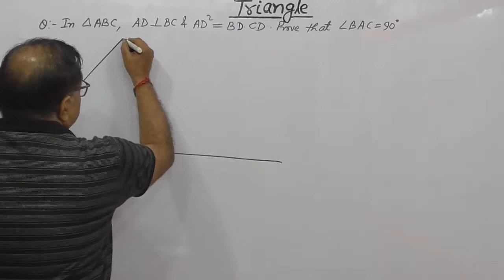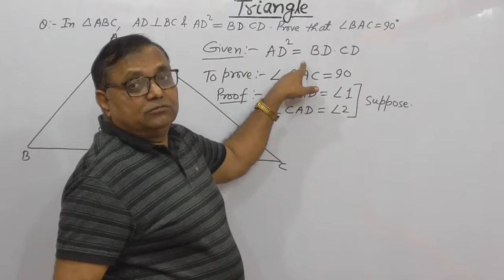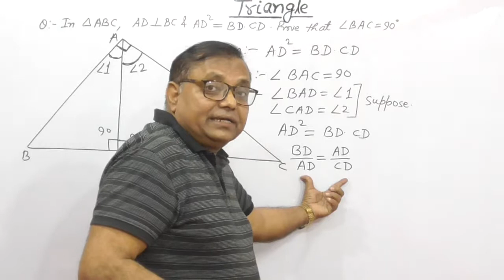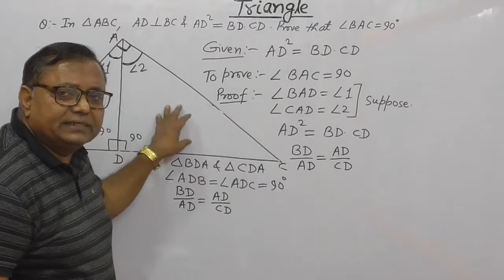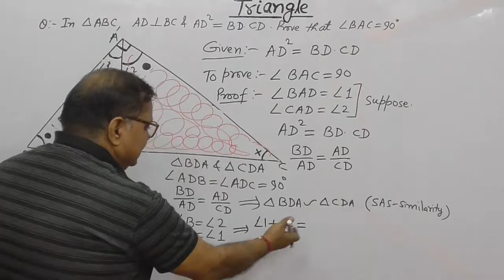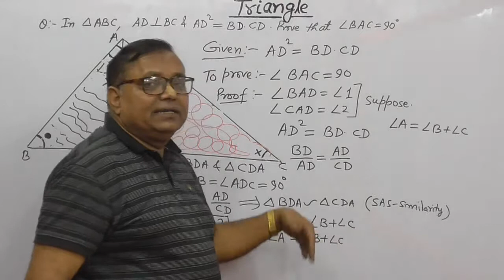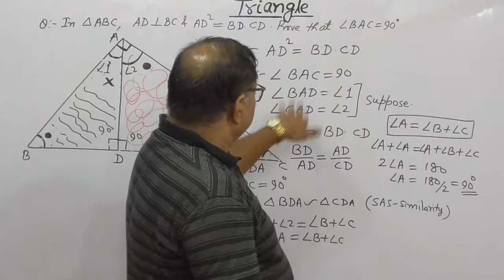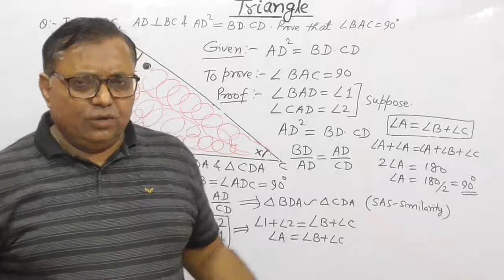Triangles Class-10 Part-26 For CBSE (NCERT), ICSE, State Boards